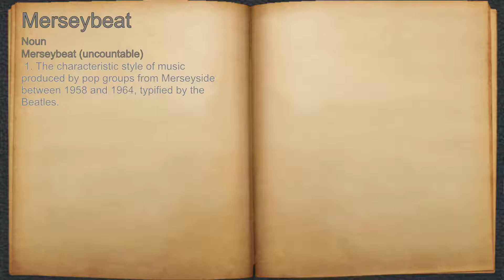What does Merseybeat mean?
A spoken definition of Merseybeat.

Intro Sound:
Typewriter - Tamskp